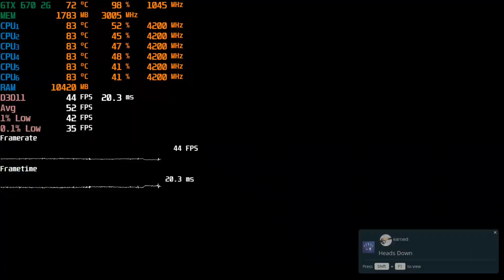Battlefield V GTX 670 1080p, 900p, 720p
0:00 1080p
2:48 900p
5:33 720p

System Specs:
CPU: AMD Ryzen 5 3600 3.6/4.2Ghz 35MB 6 Core AM4 7nm
MB: MSI B450 TOMAHAWK MAX 4133MHz(OC) DDR4 AM4 ATX
RAM: Crucial 16GB(2x8GB) DDR4 3000MHz
GPU: Asus GTX 670 DirectCU II GDDR5 2GB 256Bit DX11.1
SSD: Crucial 240GB BX500 (540/500)
HDD: 1TB WD Blue 7200RPM
CASE: Xigmatek Glare 7A 600W 80+PLUS
OS: Windows 10 Home
MONITOR:AOC 23.8" 24V2Q 5MS 75HZ FHD IPS